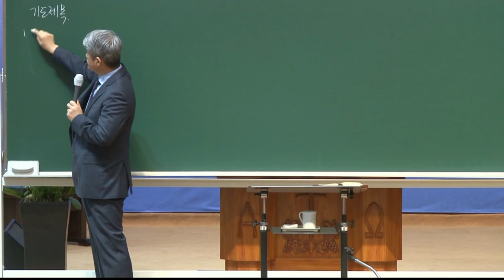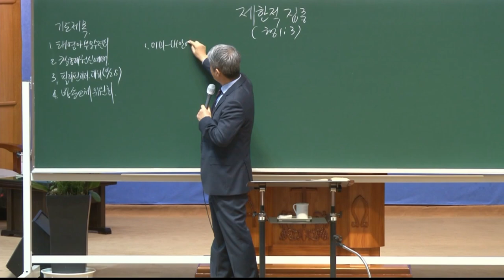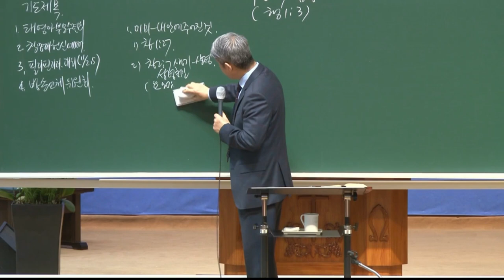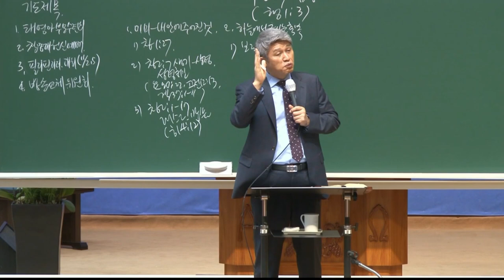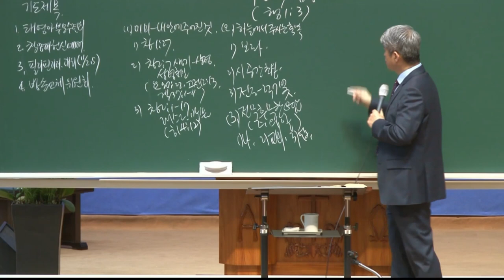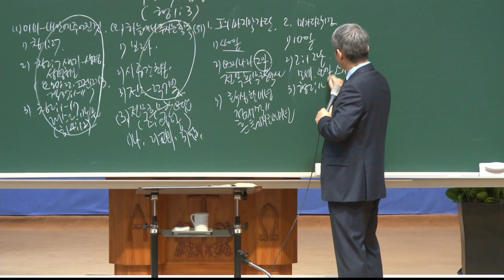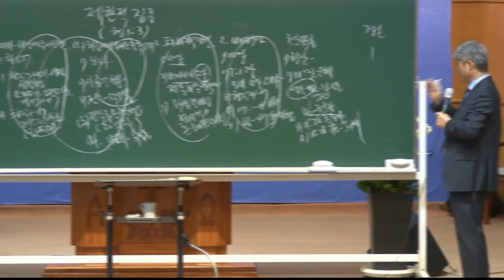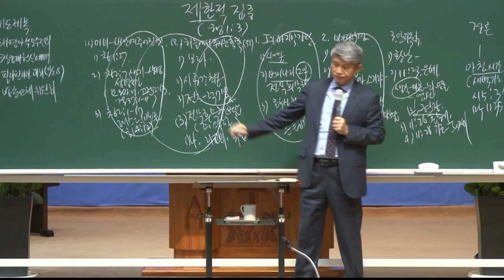20211029 대구하나교회 금요전도학교(제한적 집중, 행1:3)